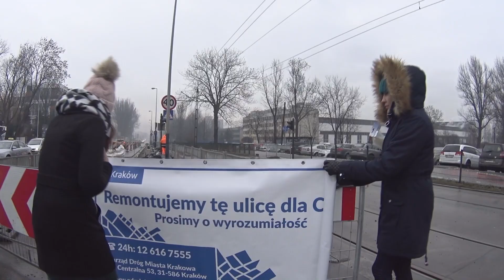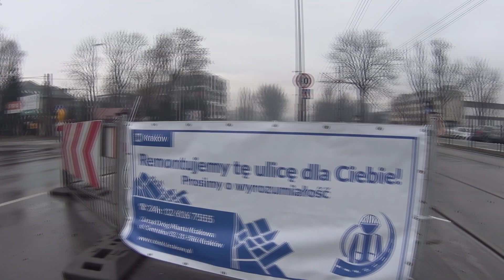Remontowe informacje dla mieszkańców!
Jeszcze więcej o pracach budowlanych na Krakowskich ulicach i chodnikach. Zarząd Dróg Miasta Krakowa chce być z informacją możliwie blisko mieszkańców. Od teraz przy każdej większej inwestycji będzie umieszczony specjalny baner z informacją o remoncie. Można na nim przeczytać, że „remontujemy tę ulicę dla Ciebie” oraz „prosimy o wyrozumiałość”. Każdy remont wiąże się z mniejszymi albo większymi utrudnieniami oraz licznymi pytaniami ze strony mieszkańców. Dlatego poza informacja i prośbą o zrozumienie na banerze jest też wyraźny numer telefonu do ZDMK oraz adres strony internetowej, na której można znaleźć informacje dotyczące inwestycji prowadzonych przez tą miejską jednostkę. Banery wieszane są w miejscach, gdzie może je zobaczyć największa liczba osób, których remont może dotyczyć. Każdy wykonawca pracujący dla Zarządu Dróg Miasta Krakowa będzie musiał taki baner powiesić. Dołączy on do tablic informacyjnych, które wykonawcy stawiają jeszcze przed rozpoczęciem prac. Poza taką formą przekazania informacji o remontach cały czas działa aplikacja mobilna Ostrzegator. Od dwa tysiące szesnastego roku na bieżąco wyświetlają się tam informacje o remontach prowadzonych w całym mieście. Z Ostrzegatora co miesiąc korzysta 70 tysięcy osób. Aktualne informacje można także znaleźć także na stronie internetowej zdmk.krakow.pl.